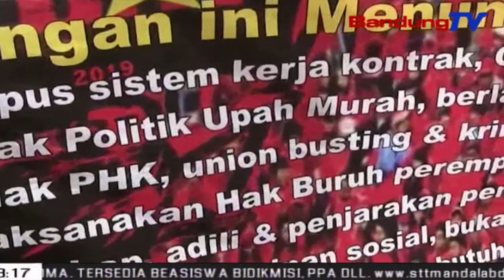Kawal Buruh, KAPOLRES Cimahi Lari Sejauh 3 Kilometer Amankan Lalin | SBR | BANDUNGTV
SBR | BANDUNGTV | NIKEN PRATIWI | Kapolres Cimahi-- AKBP Rusdy Pramana Suryanagara, memimpin langsung pengawalan dan pengamanan jalannya aksi unjuk rasa buruh, dalam rangka peringatan Hari Buruh Internasional, atau may day, di Kota Cimahi, Rabu pagi. Rusdy mengajak anggotanya untuk berlari sejauh 3 kilometer, mengamankan arus lalu lintas dari kendaraan konvoi para buruh, yang akan menuju ke kantor Gubernur Jawa Barat di Kota Bandung.